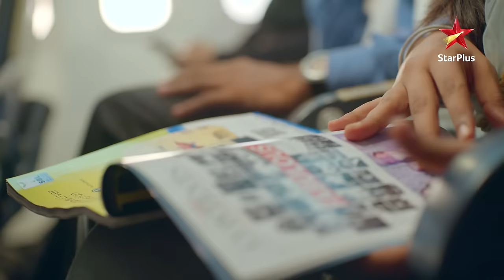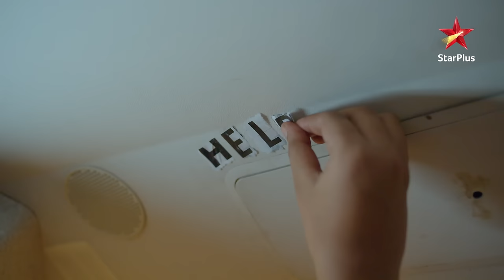Imlie's smart move! | S1 | Ep.274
Episode : 274